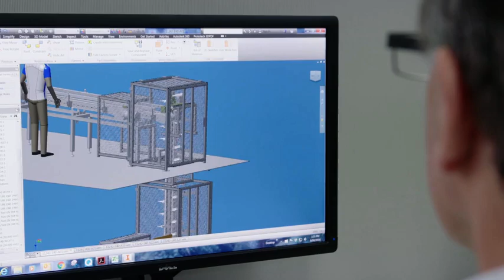SMC Corporation Australia New Zealand - HMPS Packaging Project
This video shares how SMC Australia | New Zealand brought creative product selection, and engineering design and support services to a project with a South Australian based machine builder - HMPS.
HMPS had to design a packaging machine which was capable of packaging up to 72 cans in various configurations into different boxes, at high speeds. What makes this design unique is the clever balance between size, weight, energy saving and the high level of flexibility which was required.
The design is based on continuous motion to achieve the high throughput requirements.
With a robot head that had a 2.5 meter arm span and weighing 110 kg, every aspect of efficiency and weight had to be considered.
Twelve lightweight guided cylinders of a compact design were used to limit weight and space.
Typically in this type of machine there is a problem with vacuum zoning. Units need to be able to function independently, or simultaneously, to meet the packing configuration of the product range. Energy saving ejectors shut off as soon as a vacuum is generated stopping the flow of compressed air.  There are 24 ejectors across 72 vacuum pads, each with the ability to switch on and off and give feedback to the main controller.
Ethernet IP allowed for high level information to be relayed quickly and efficiently across the network.
This was a complex design which had to overcome a number of technical difficulties in that it was a complete solution which would probably need a human interaction to be at the level of flexibility which it finally ended up with. Machines are highly effective in replacing labour but the flexibility is always a problem. This machine addressed both of these issues and provided an elegant solution.